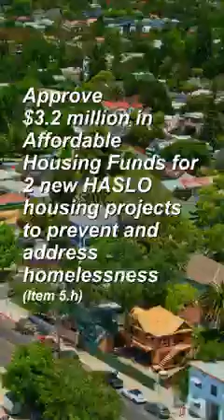SLO City Council Meeting Preview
🏛️ The next SLO City Council Meeting will take place on April 18th at 5:30 PM. Here's what's up for discussion...

Council will vote to approve:
🛣️ A paving project for arterial roads this summer
💰 The Strategic Budget Direction
🅿️ The "Park Local" Pilot Program, which would allow SLO County residents free parking for the first hour in the City's parking structures
🏘️ $3.2 million in Affordable Housing Funds for 2 new HASLO housing projects to prevent and address homelessness
🛏️ An application for an $18 million Homekey Grant from the State of California for a transitional housing project

Public Input/Feedback:
Anyone can provide public comment during the City Council meeting in person. Public comment prior to the meeting must be received 3 hours in advance of the meeting via:

📮 Mail - Delivered by the U.S. Postal Service. Address letters to the City Clerk's Office at 990 Palm Street, San Luis Obispo, California, 93401.

💻 Email - Submit Public Comments via email to . In the body of your email, please include the date of the meeting and the item number (if applicable). Emails will not be read aloud during the meeting.

Verbal comments must be limited to 3 minutes. Voicemails will not be played during the meeting.